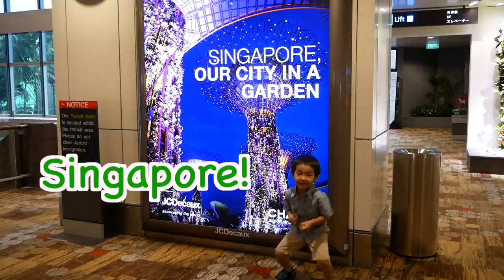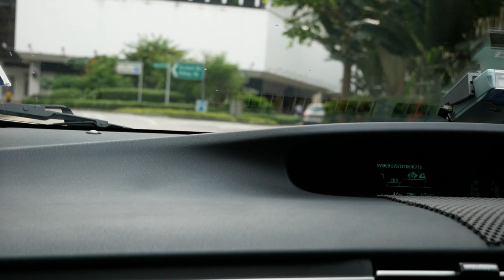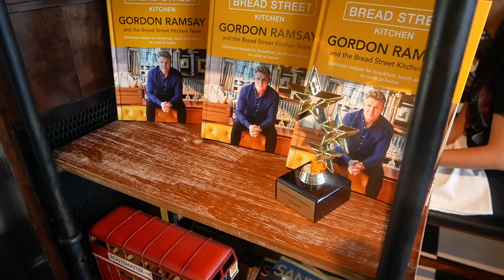★5歳の海外英会話チャレンジ★ "ディズニーの英語システム" Green CAPをとってシンガポールに行ったら？！ #147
Green CAPをとった後、海外旅行に行きました！行き先はシンガポール。さまざまな国籍の人が住む街だったせいか、話される英語も話す人の特徴がよく出ていました。今まで親しんできた英語を活かせる機会、ありましたよ！タクシーの中、レストランの中、どんな出会いがあったのでしょうか？

●関連動画
4歳で海外英会話デビュー！"ディズニーの英語システム"Blue CAPをとってハワイに行ったら！ ？ Went to Hawaii after getting a Blue CAP! #80